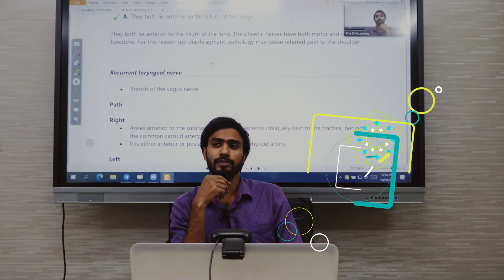MRCPCH (UK)-1 [6/4/3 MONTHS] INTERNATIONAL LIVE + ONLINE COURSE | THE DRACADEMY !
🎓MRCPCH (UK)-1 (FOP & TAS) | 🧑‍💻  INTERNATIONAL LIVE ONLINE COURSE!

🔰 CLASS STARTING FROM: JOIN TO OUR NEXT UPCOMING BATCH
⏰ DURATION: 6/4/3 MONTHS
✌️ COURSE TYPE: INT'L LIVE  ONLINE COURSE

👨‍💻 MODE OF INSTRUCTION (CLASS) :  ENGLISH
⏰ ACCESS ALL CLASSES: ANYTIME , ANYWHERE (ONLINE)

📚A Complete Lecture Notes (eBook/pdf/Lifetime Access)
📚 Question Bank-01(ePassPaeds/pdf/Lifetime Access)
📚 Question Bank-02 (ePasTest/pdf/Lifetime Access)
📚 Question Bank-03 (eOnExamination/pdf/Lifetime Access)

Welcome to The DrAcademy Ultimate MRCPCH UK Exam Guide! 📚

Are you aspiring to become a skilled pediatrician and achieve success in the MRCPCH UK exam? Look no further! This comprehensive YouTube video is your one-stop destination for all things MRCPCH UK, designed to help you ace the exam with confidence.

📋 What is MRCPCH UK?
MRCPCH UK, or the Membership of the Royal College of Paediatrics and Child Health, is a prestigious examination for doctors aiming to specialize in pediatrics in the United Kingdom. It is a challenging yet rewarding journey, and we're here to support you every step of the way.

An in-depth overview of the MRCPCH UK exam structure and components.
Proven study strategies to optimize your preparation and time management.
Tips from successful candidates and experienced pediatricians.
Detailed breakdowns of each exam section, including Foundation of Practice (FOP), Theory and Science (TAS), and Applied Knowledge in Practice (AKP).
High-yield topics and key areas to focus on for each exam component.
Recommended resources and study materials to excel in your preparation.
Common pitfalls to avoid and how to approach challenging scenarios.

Medical graduates planning to pursue a career in pediatrics.
Doctors in training aiming to pass the MRCPCH UK exam with flying colors.
Pediatricians looking to refresh their knowledge and improve their exam performance.

📢 Why Choose The DrAcdemy ?
Our team of experienced pediatricians and medical educators has crafted this content with precision and care. With years of expertise, we understand the challenges you face and the vital knowledge you need to succeed.

🌟 Remember, your dedication combined with our expert guidance will pave the way for a fulfilling career in pediatric medicine. Let's get started! 💪

🏃🏾 Admission is Going On! Seats Are Very Limited 👉 Get Admission Now !!